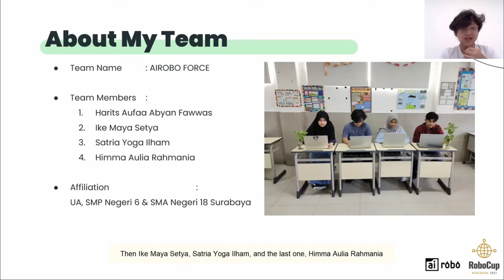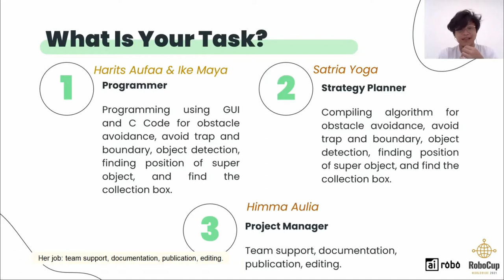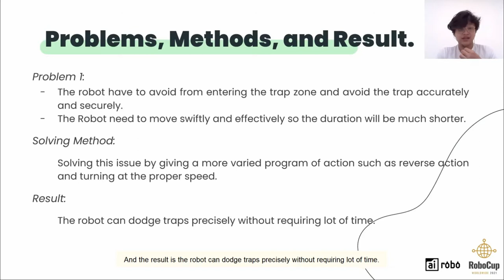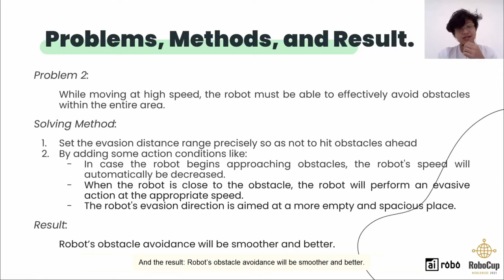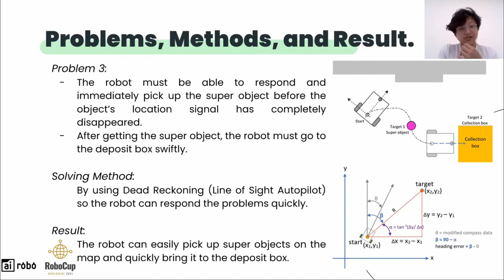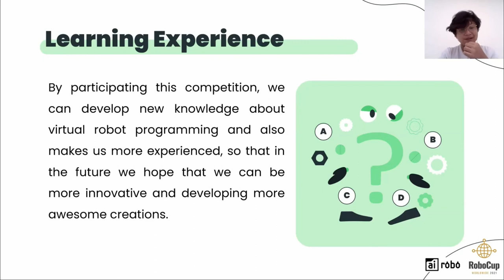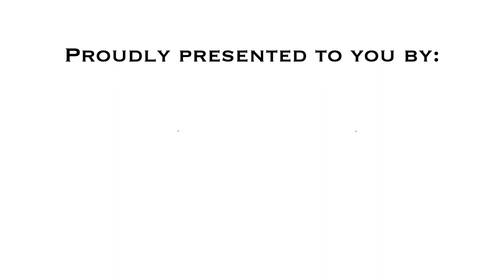RC21.5 - Airobo Force (Indonesia) - Best Presentation Award - RCJ 2021 Rescue Simulation CoSpace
Congratulations to following RoboCup 2021 winning team!

Event:              RoboCup 2021 Worldwide
Category:        RoboCupJunior Rescue Simulation (CoSpace)
Award:             Best Presentation
Team ID:         RS72
Team Name:  Airobo Force
Region:           Indonesia